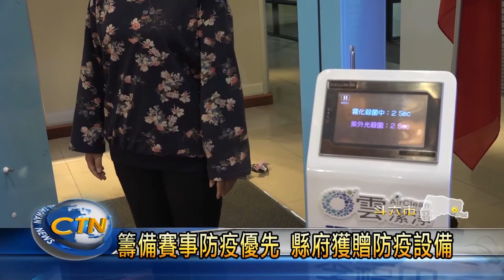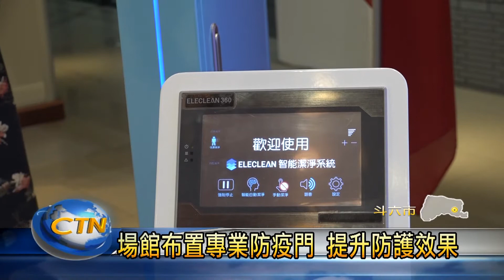籌備賽事防疫優先 雲縣獲贈防疫設備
全國中等學校運動會，即將在4月17日盛大開幕，雲林縣政府這段期間全力投入各項準備工作，而新北市蘆洲區的復興福德宮特地捐贈了2萬支的防疫酒精筆，另外善心人士李福田，也提供五座的防疫智能潔淨門，和20套的消防防護裝備。屆時這些防疫設備都會設置在全中運重要場館的入口，要為觀眾和選手做好第一線的把關。